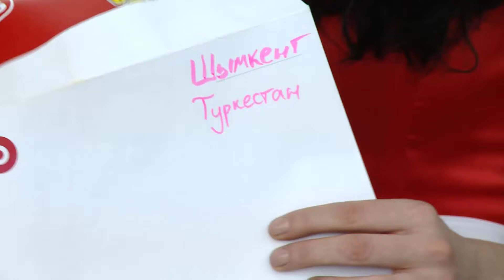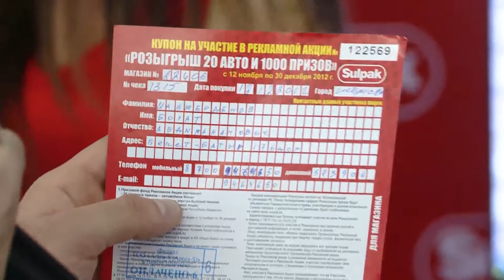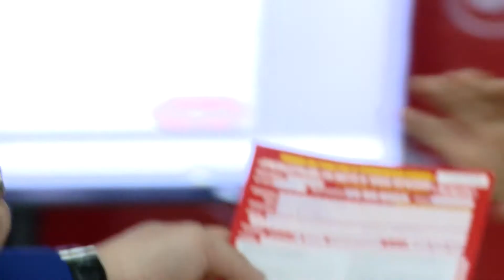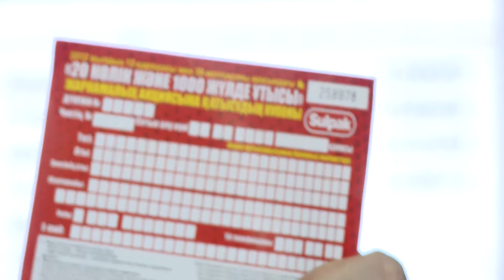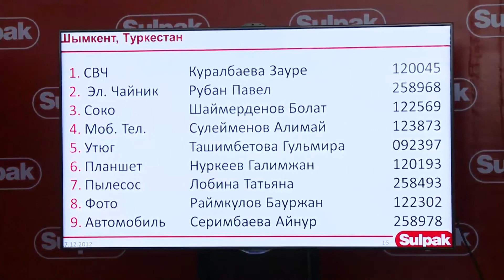Sulpak акция 20 авто + 1000 призов (4-й роз) г Шымкент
Sulpak определили победителей г Шымкент
17 декабря были определены победители акции «Розыгрыш 20 автомобилей и 1000 призов» Список победителей 4-го розыгрыша на сайте